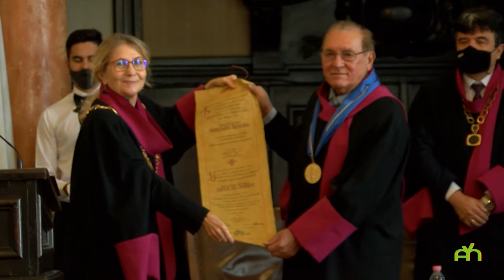Проф. дмн Николай Янев е „доктор хонорис кауза“ на Софийския университет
Проф. дмн Николай Янев бе удостоен с почетното звание „доктор хонорис кауза“ на Софийския университет на 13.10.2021г.